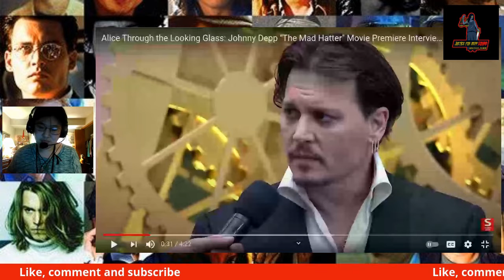my reaction to johnny depp interview at the red carpet of Alice though looking glass